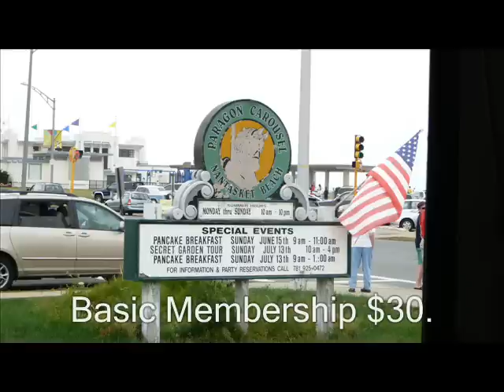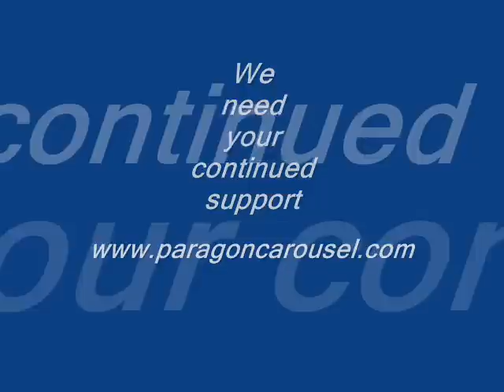Paragon Carousel Old Grey Mare Nantasket Beach Hull Ma